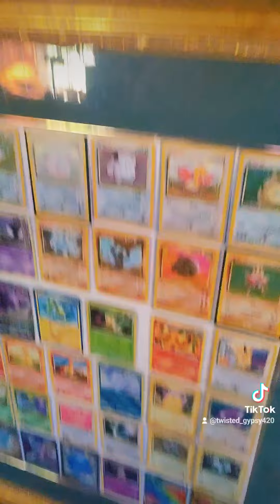pokemon card wall art